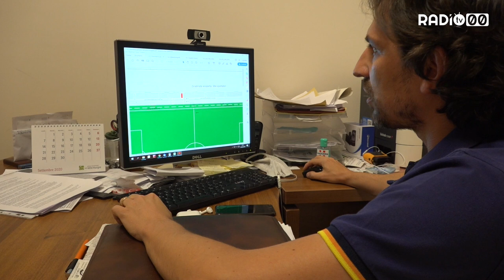Arriva il progetto per il "Città degli Ulivi"